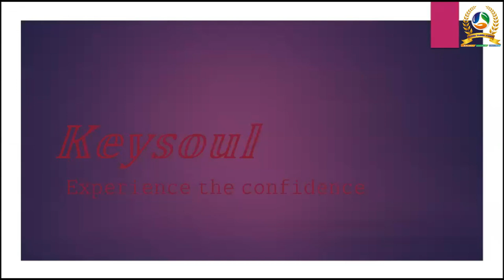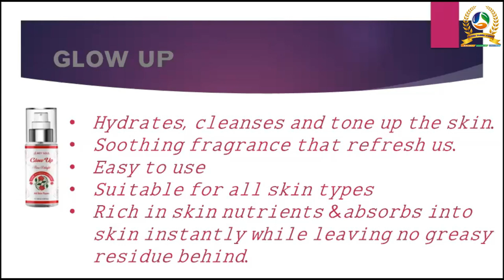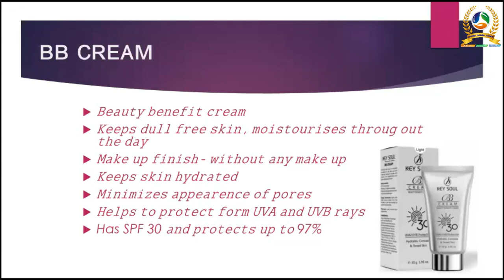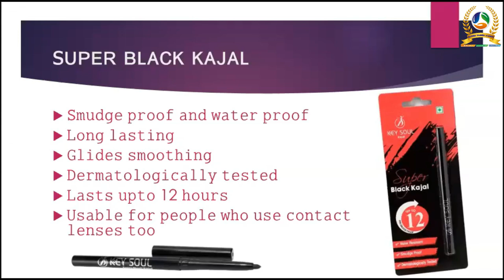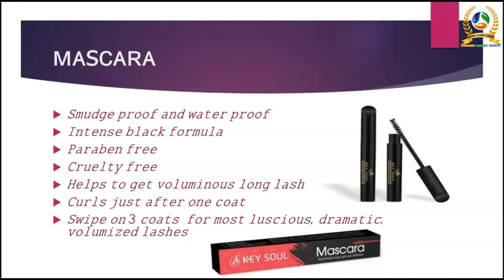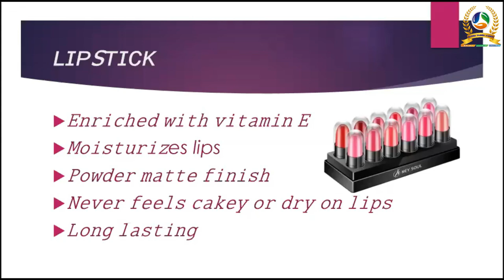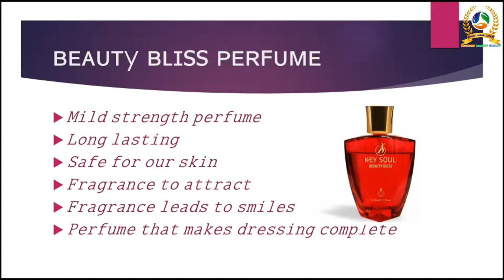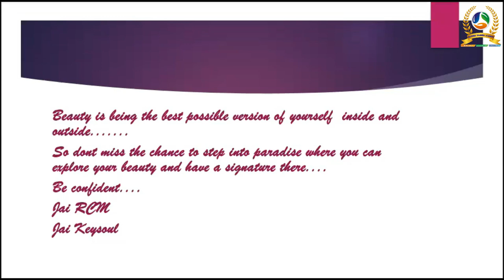RCM KEYSOUL TREAINING | SREE GANGA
കീസോളിലൂടെ വലിയ അവസരത്തെക്കുറിച്ച്‌ യങ്ങ് ആൻഡ് ഡൈനാമിക് ലീഡർ ശ്രീ ഗംഗ സംസാരിക്കുന്നു